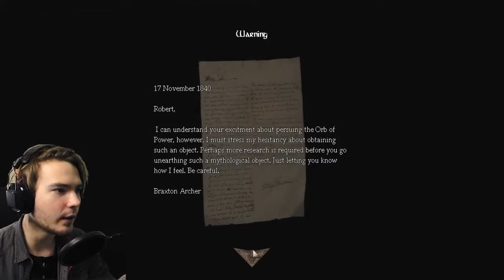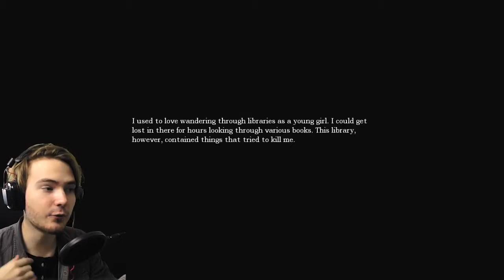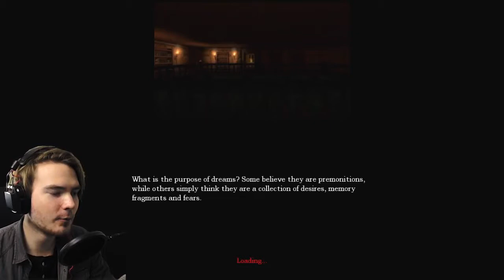Amnesia Emma's Nightmare - Part 2 - S'ENFONCER DANS LES TÉNÈBRES !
Yo les Crows !
On se retrouve aujourd'hui sur Amnesia pour la seconde partie de la custom story "Emma's Nightmare", la suite de la fameuse custom "Emma's Story" !